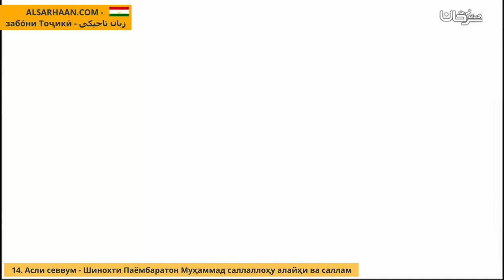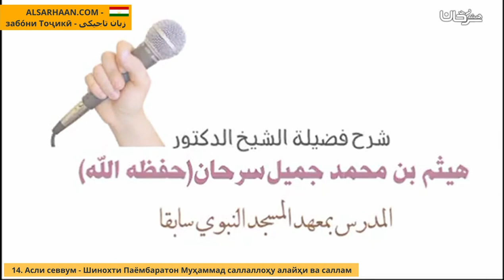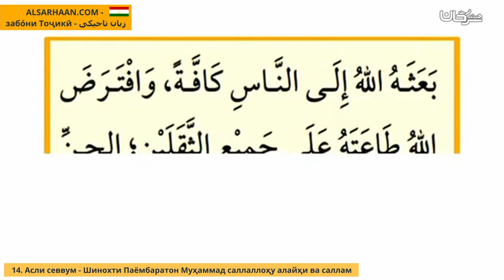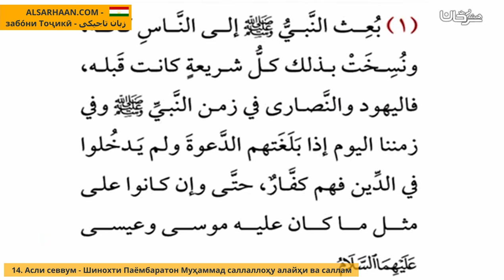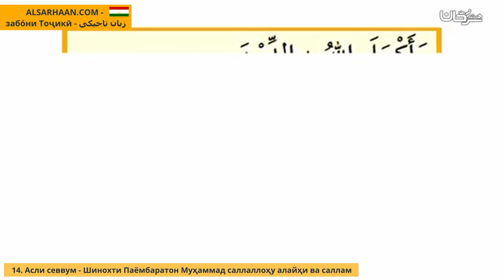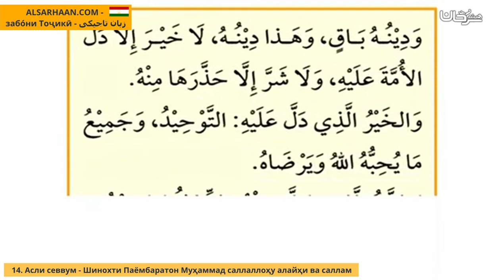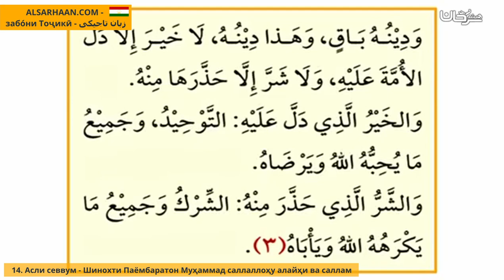14 Асли Севвум Шинохти Паёмбаратон Муҳаммад Саллаллоҳу Алайҳи Ва Саллам الأصـــل الثالث معرفة